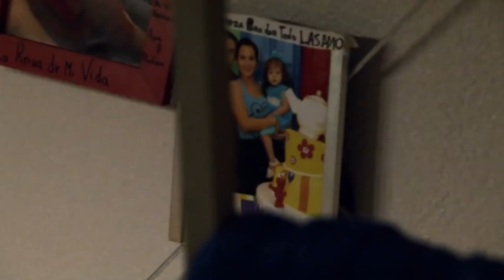UFC 268 Especialistas: Marlon 'Chito' Vera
Todos empezamos en un lugar, conoce las historias de los inicios de Marlon 'Chito' Vera UFCEspecialistas. Ve su combate en vivo el Sáb. 6 de Nov. UFC268.